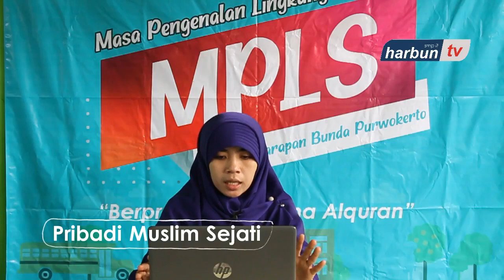MENJADI PRIBADI MUSLIM SEJATI - USTADZAH SELI